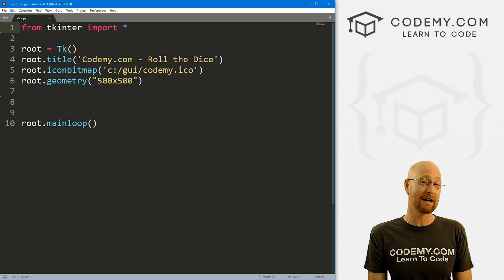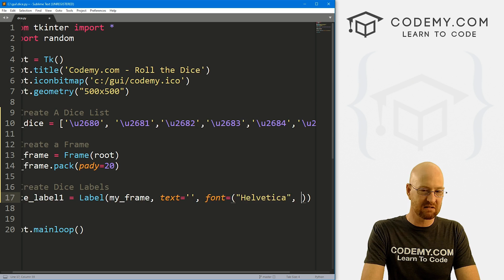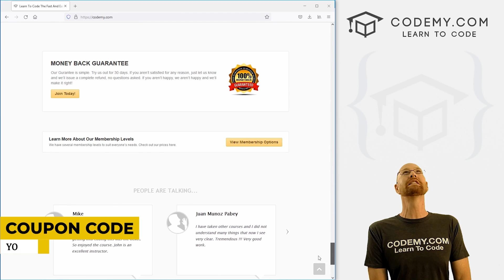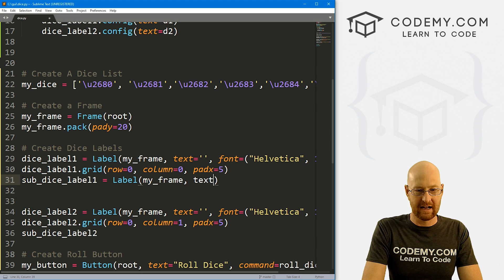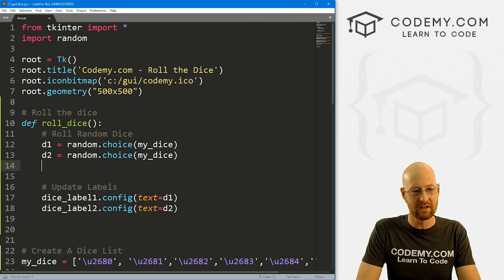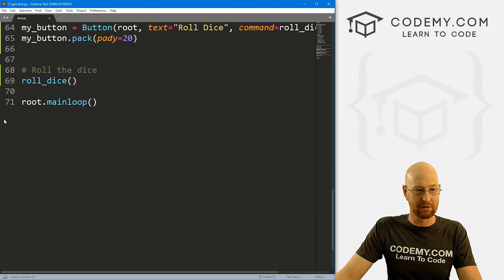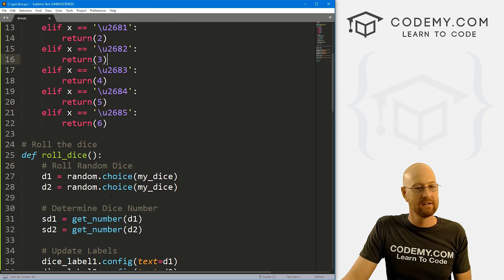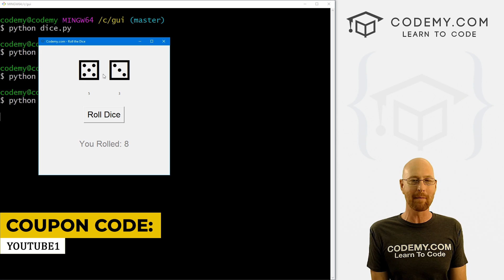Unicode Dice Roller App - Python Tkinter GUI Tutorial 194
In this video we'll build a fun Unicode Dice Roller app that rolls to dice, and then adds the total and outputs it onto the screen, along with actual unicode dice as well.

We've created random dice roller apps before, but this time we'll be using these fun unicode dice that are crazy easy to use.

Timecodes

0:00​​ - Introduction
0:49 - Create A Dice List
1:46 - Import random
1:51 - Create A Frame For The Dice
2:11 - Create Dice Labels
3:09 - Create Dice Rolling Button
3:33 - Create roll_dice Function To Randomize Dice Roll
4:10 - Update Dice Labels On Roll
5:40 - Roll Dice When Program Starts
6:10 - Add Numbers To Dice SubLabels
7:23 - Determine Dice Numbers with get_number()
7:59 - Update Dice Sub Labels With Numbers
8:31 - Create get_number() Function
10:50 - Add Dice And Show Total
12:47 - Make Button Bigger and Change Dice Color
13:59 - Conclusion